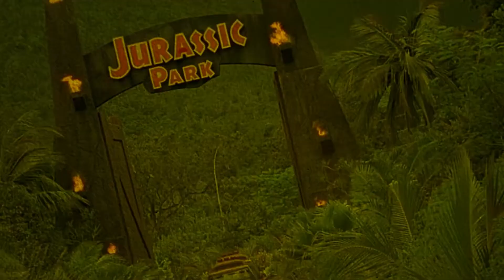WNUF Halloween Special | 2013 | Movie Review | Vinegar Syndrome | Blu-ray | Terror vision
A horror comedy with fake news and commercials section, that was filmed on old video cameras to make it look like a real VHS recording of a commercial television station's Halloween special from 1987.

or

Movie Review for WNUF Halloween Special

WNUF Halloween Special | 2013 | Movie Review | Vinegar Syndrome | Blu-ray | Terrorvision